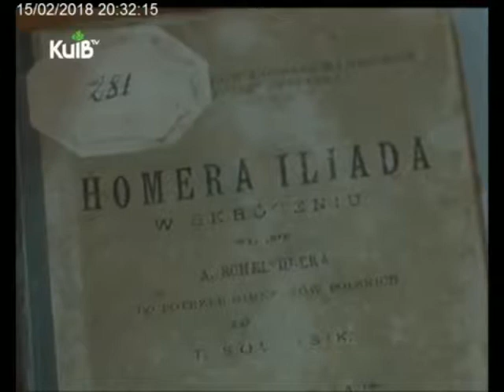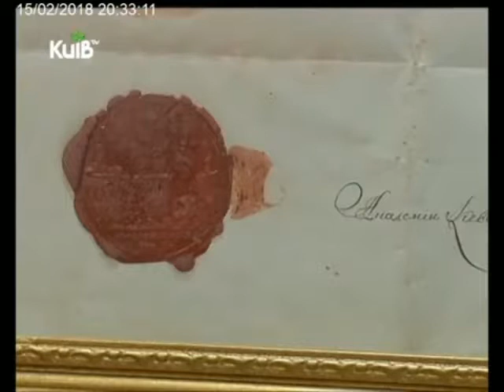НаУКМА в Прогулянки містом 15 02 18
Уривок про Києво-Могилянську академію з передачі "Прогулянки містом" за 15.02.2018. У сюжеті ведуча Аліна Солодка розповідає про науку в Києві. Відео належить телеканалу "Київ", оригінал відео Дякуємо авторам відео та телеканалу за дозвіл на розміщення фрагменту.